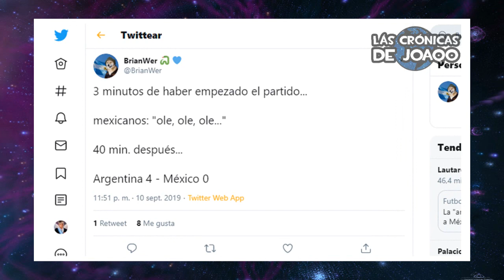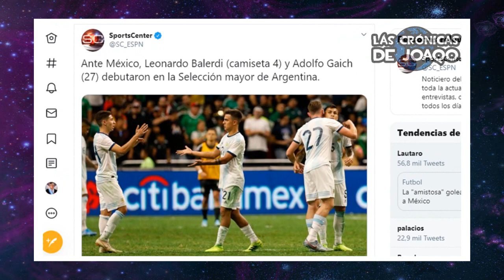ARGENTINA "destruye" a MÉXICO y su INVICTO+ HAT TRICK del TORO MARTINEZ+ Otro RECORD para CRISTIANO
Argentina destruye 4 a 0 a Mexico junto con su invicto de 11 partidos en el ciclo del Tata Martino, con un inspirado Lautaro Martinez que clavó un Hat Trick, el otro gol sería de Leandro Paredes de Penal, además hablaremos del Poker de Cristiano Ronaldo que rompió otro record como Goleador Historico de Portugal y Europa, tambien te resumiremos lo mejor del futbol en el día de hoy, con los partidos de Paraguay, Ecuador, Bolivia, Colombia y Venezuela.